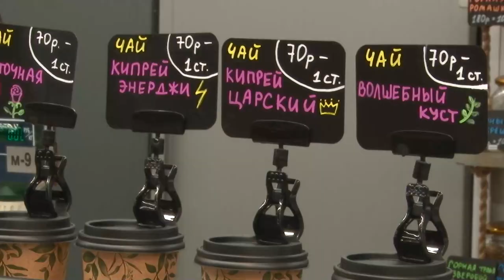Встреча с фермерами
В регионе работает проект «Подмосковный фермер». Он стимулирует создание собственных хозяйств. Эффективность существующих мер поддержки глава округа обсудил с сельхозпроизводителями.